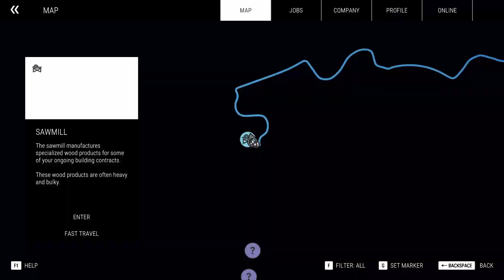Build a family home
construction simulator - home build. this has allot of cuts due to the length sorry.